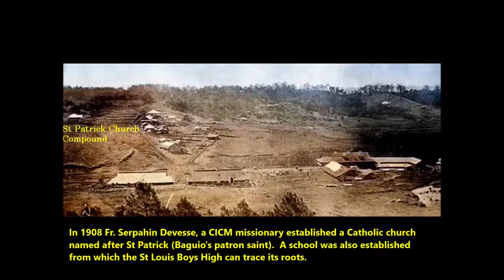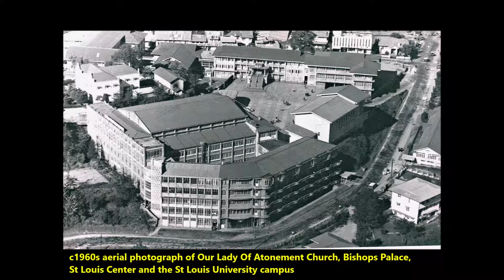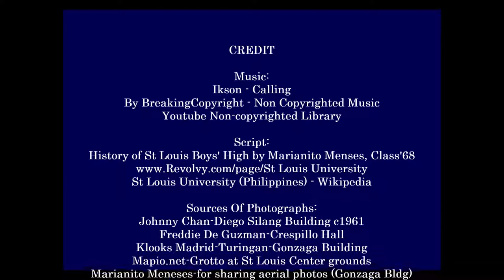A Photographic History of Saint Louis Boys High (Baguio CIty)